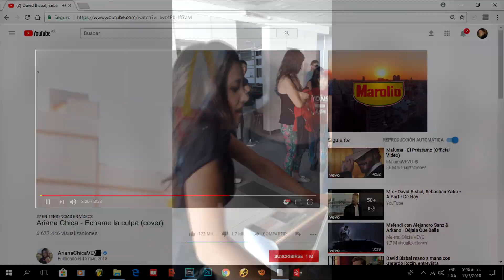15 Años Ariana - Expectativa Vs. Realidad Cantando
Redes de PANDÉN Estudio